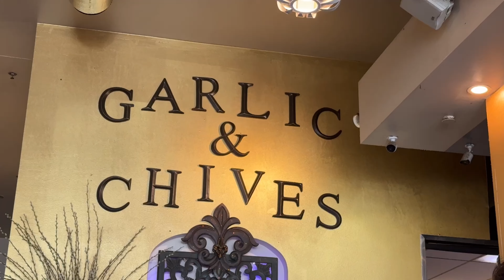Quick trip to Santa Ana. April 6, 2024